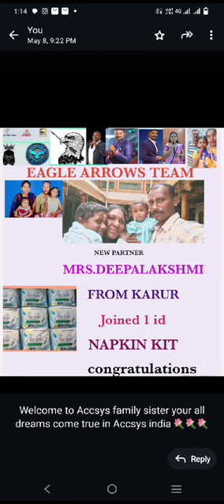Accsys India income earner's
Hi viewers, Welcome to Sree Ladies Choice the Women's Paradise.

Tirupur's Sree Ladies Choice is now available on Online platforms.

Sree Ladies choice,
Near post office,
15, Velampalayam,
Tirupur,
Tamilnadu
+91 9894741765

covering 1gram thali Kodi#mangalsutra#kodi mugappu#
Whitestone multi ad#
AD#longchain#short chain#guarantee items studs gold imitation #
Disposable Napkin # Nayanthara Nayan# நயன்தாரா# nayandhara # green napkin # Best napkins for kids # Best napkin for teenagers # eco friendly Accsys Enjoyment # enjoyment # dance# party # Annapoorani

Sree Ladies Choice | How to download | Cashback Reward Points | Tirupur | Tamil | Nighty Shop💫